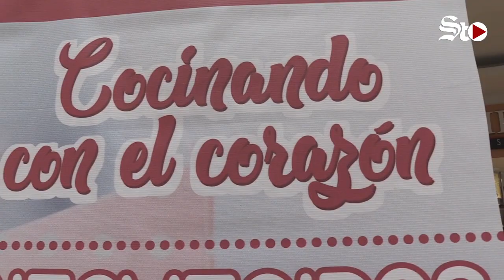Ángela comparte los secretos de MasterChef🥧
🥄🍽️Ángela Aranda preparó ante sus paisanos un postre que aprendió en la cocina más famosa de México MasterChef Mx.
La cita fue en el atrio principal de Cimaco Cuatro Caminos